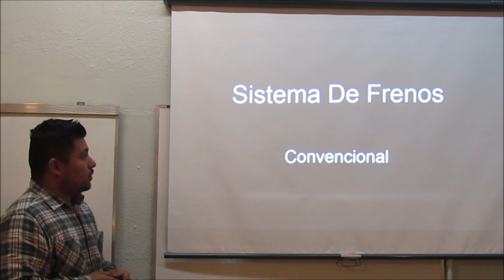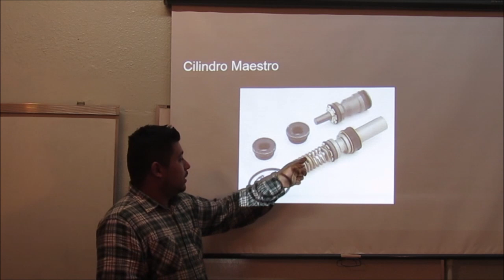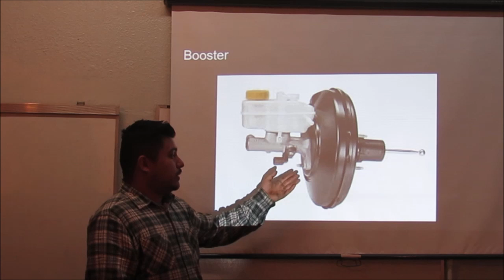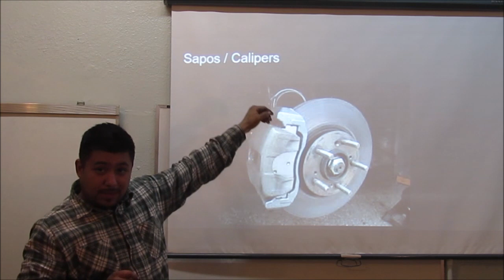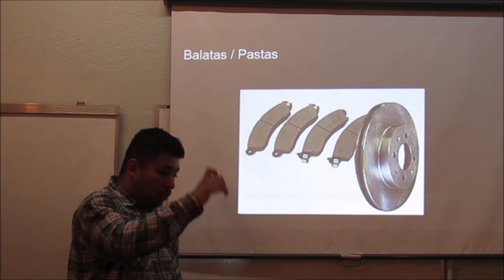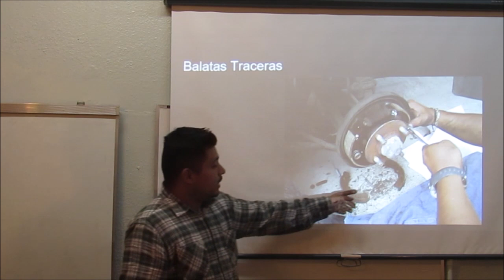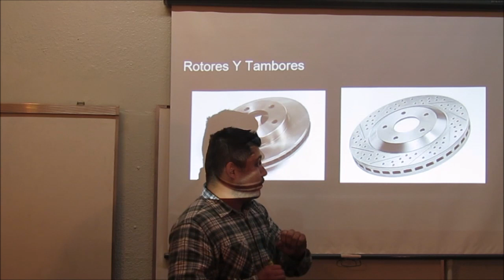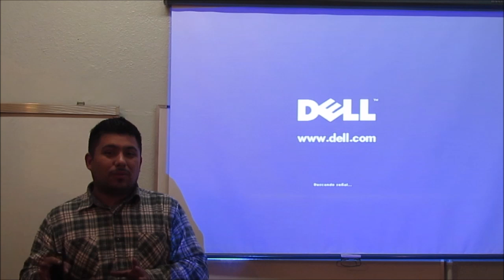Lo que no Sabes sobre los frenos de tu carro curso DETALLADO parte 1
la primera parte sobre la clase de sistema de frenos. ojedamotors.com